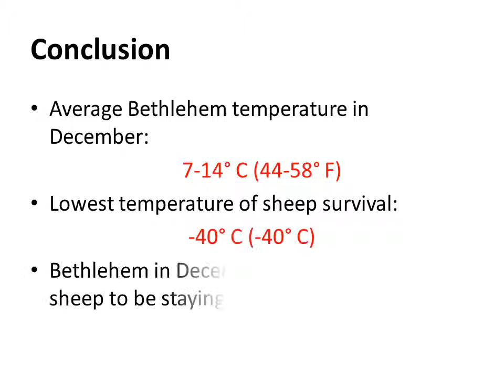7-14° C is Bethlehem temperature in December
Bethlehem in December was not too cold for sheep to be staying in the field.